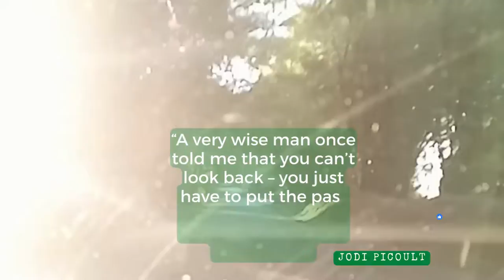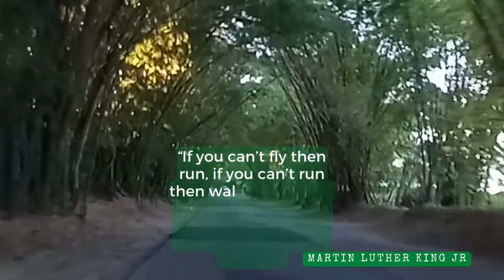Keep Moving - Drive Through Holland Bamboo With Motivation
What if you get to the end of life and found out you never really lived? While you have breath and while you are able, keep moving, keep going. Never quit and make sure you live! Row your boat. This is an early morning drive through Holland bamboo in St. Elizabeth Jamaica. Hopefully the motivational quotes along the journey inspire you to keep moving forward, just like life - just like a drive along a beautiful road, howbeit with many bumps, curves and turns.